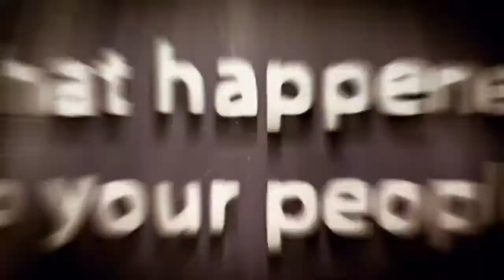OIO The Game - Tráiler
Conviértete en OIO, un simpático muñeco de madera que de la noche a la mañana ve como su pueblo de madera ha quedado petrificado, en esta deliciosa mezcla de juego de plataformas y de puzle.